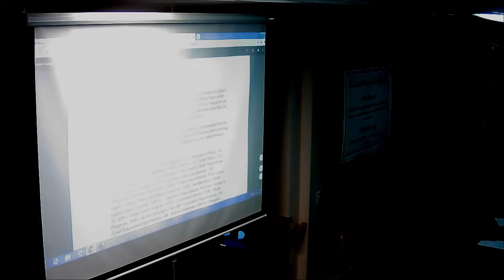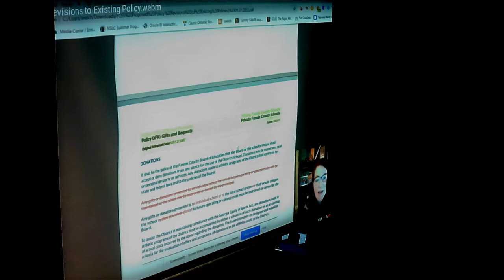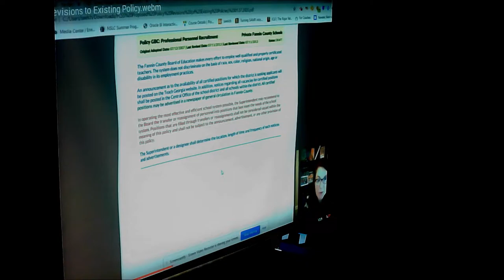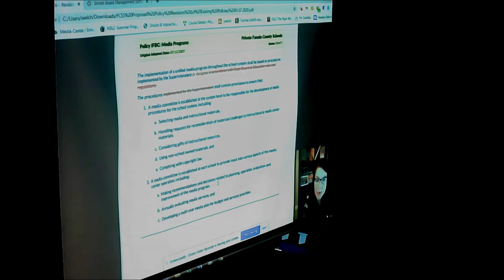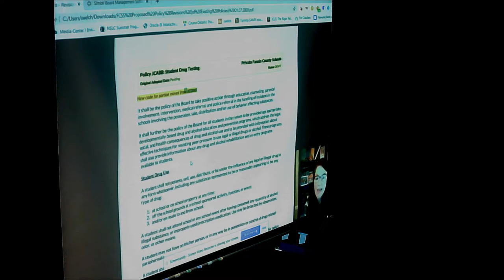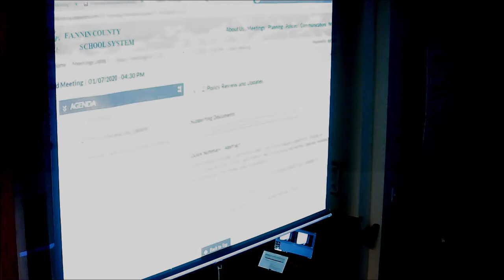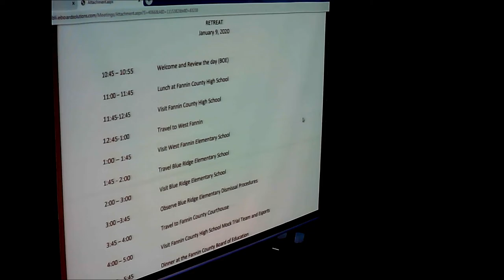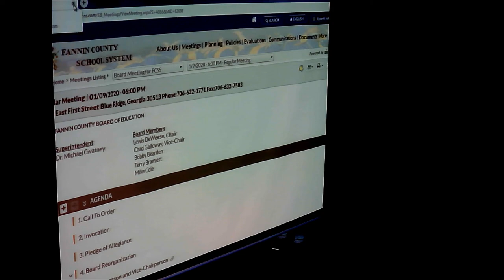Fannin County Board of Education Meeting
This is a called meeting for the Fannin County Board Of Education.